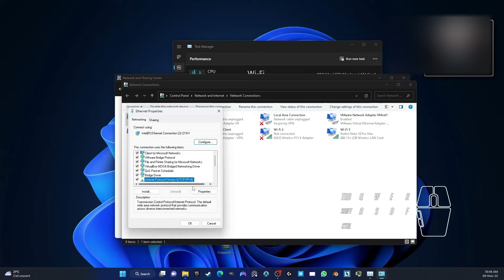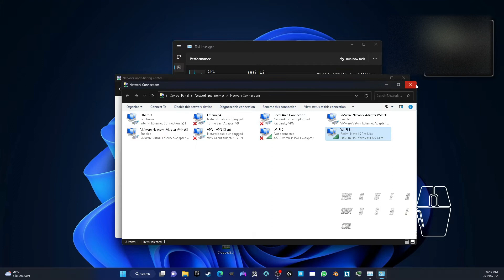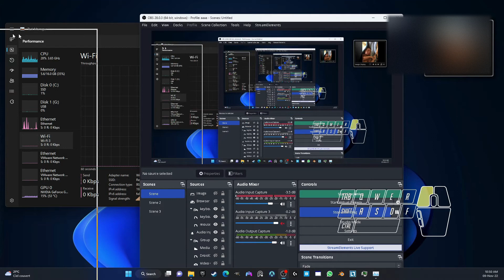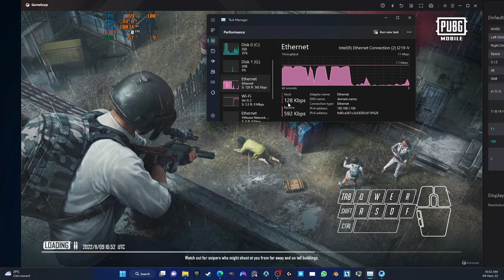HOW TO |Using 2 Internet Connections One Computer ( SOLVED)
Are you having trouble connecting to the internet with only 1 internet connection? In this video, I'll show you how to use 2 internet connections simultaneously on 1 computer!

If you're having trouble connecting to the internet, this video is for you! In this video, I'll show you a simple solution to using 2 internet connections simultaneously on 1 computer. By following the instructions in this video, you'll be able to connect to the internet with ease!
What you can use this for :

- Connect two separate internet connections to two seperate programs

- Using two internet connections on computer to stream

- Using two internet connections on a computer for better downloading

- Using multiple internet connections simultaniously

- Using two internet connections for utorrent and bittorrent

Have a good day\night xD